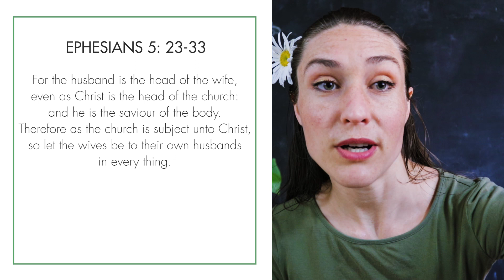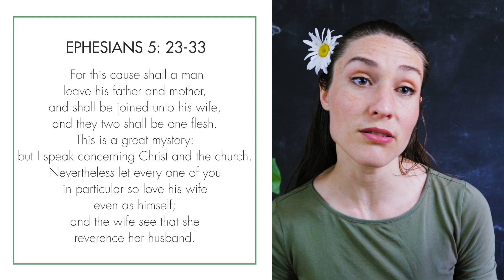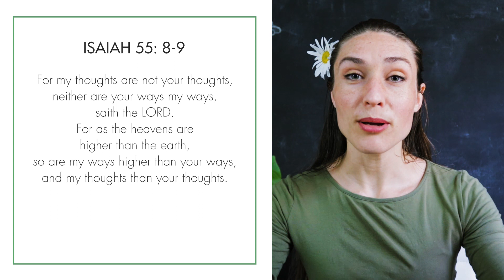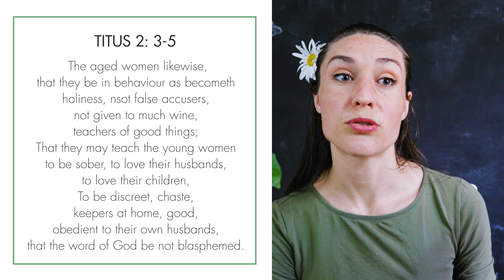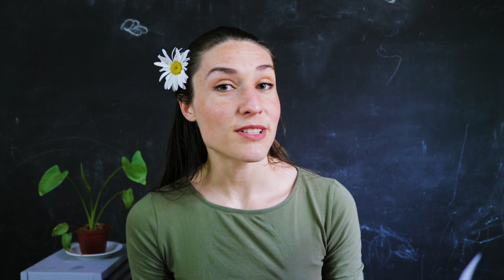Why Your Husband is Smarter Than You Are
Desiring your husband's respect can lead to conflict, if you do not consider him to be intellectually respectable, preferably your superior. Some men place more value on physical strength rather than mental, but most husbands respond well to their wives' deep adoration for their thinking.

If you are new here, welcome to the Dungaree family! My husband and I are second-generation homeschoolers with 3 little boys. When I am not schooling, I assist my husband in his motion design company as a graphic designer, working from my little home-bound studio. Here I share my walk as a born-again believer, learning to grow as a wife, mother and craftswoman in the Lord.

Music attribution:
"Dreamy"